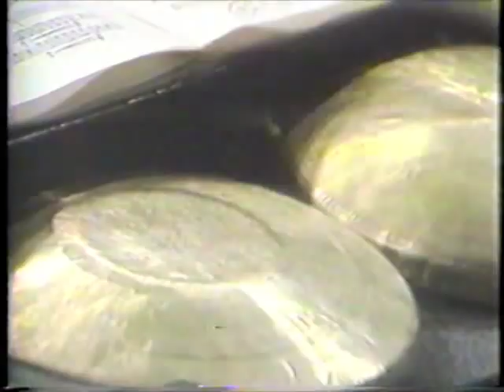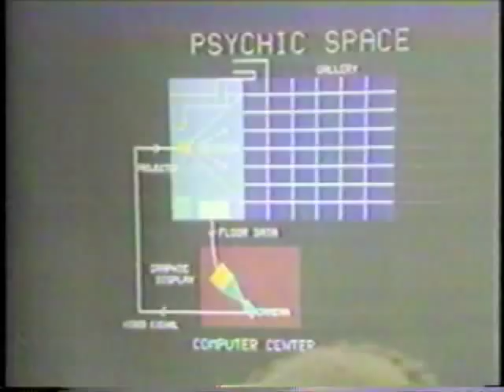Tech Art in 1986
A report from the Banff Centre on technological art in early 1986.  Featured artists include Emile Radok, Norman White, Doug Back, Myron Krueger, Jean Piche and Trevor Tureski.